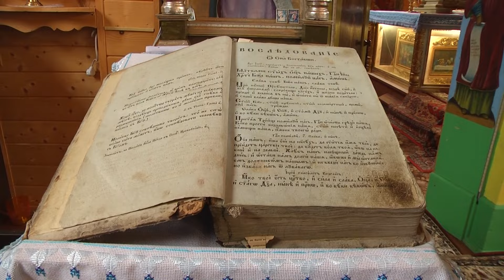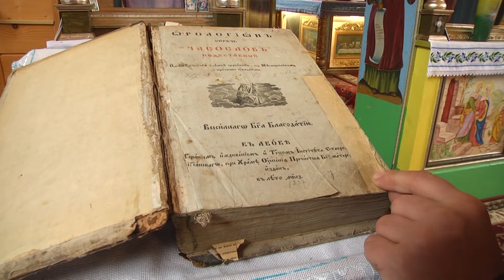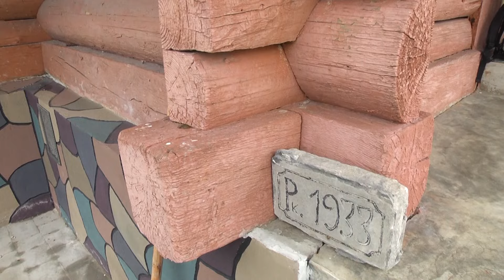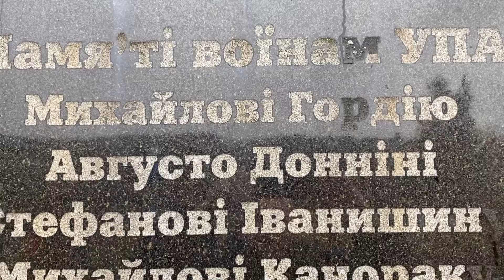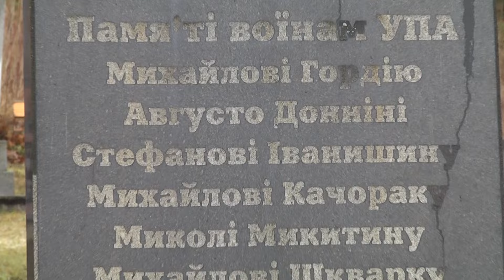Храми Прикарпаття. Церква Різдва Пресвятої Богородиці в с. Вікняни